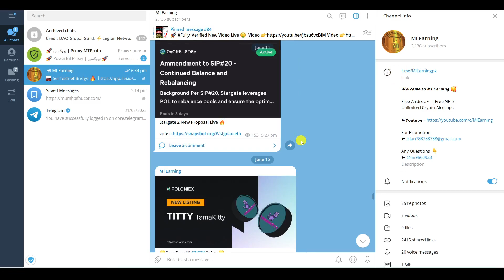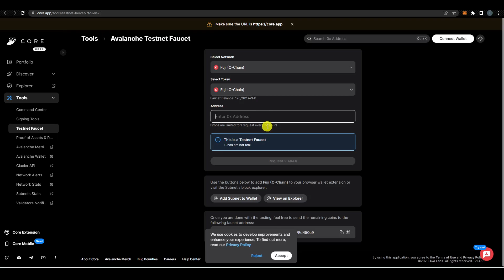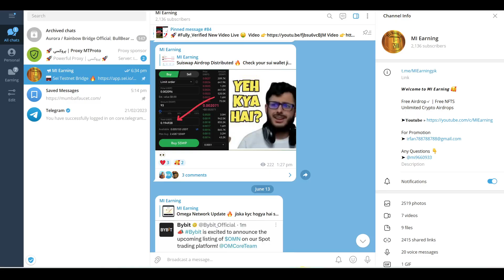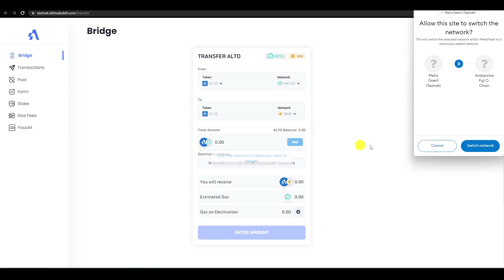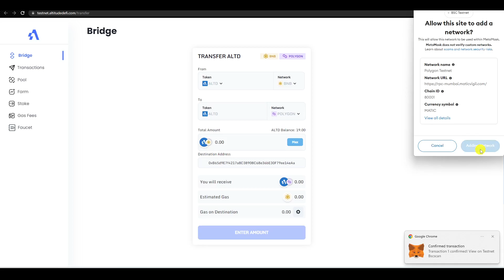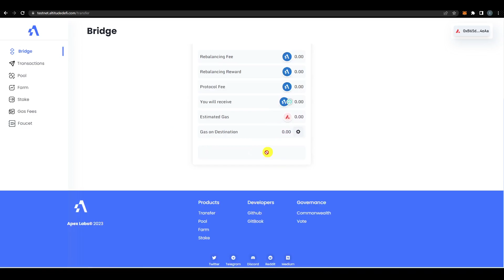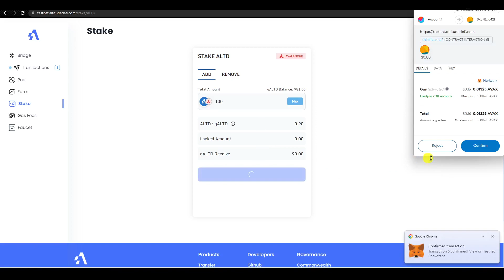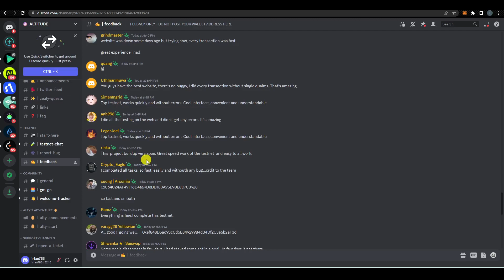😱Free $624 Live Withdrawal | Free ALTD Token Airdrop 2023 | new airdrop today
Topics Covered 👇👇👇

Free $1000 Live Withdrawal,
Free tko Token Airdrop 2023,
Biggest Crypto Exchange Airdrop 2023,
airdrop,shiba musk airdrop,airdrop crypto,free airdrop,crypto airdrop,crypto airdrop today,
Free melos Tokens Instant,
Get Free melos Token Instant Withdrawal,
Melos Tokens Withdrawal,
Free wave Tokens,
Free wave Tokens Instant,
Get Free wave Token Instant Withdrawal,
Waves Tokens Withdrawal,
Free unlimited melos Tokens,
wallet airdrop,
trust wallet free token exchange,
Online earning,